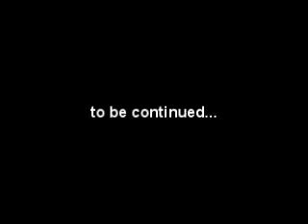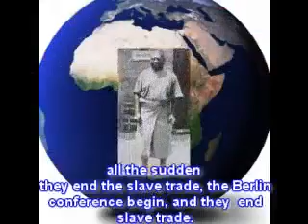MESSAGE DE PAPA DIANGIENDA KUNTIMA JOSEPH